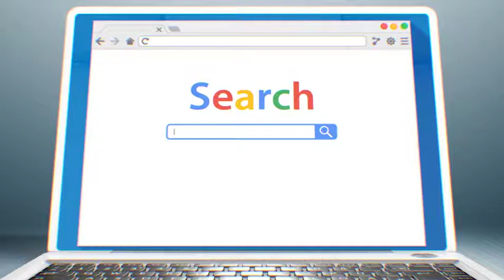Central Kentucky's Favorite Place to Buy a Mattress!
In business since 1946, we are central Kentucky's most trusted appliance, mattress, furniture, and home theater store! Locally Owned & Family Operated-NOBODY BEATS PIERATT'S! Stop in today!

Pieratt's Inc.